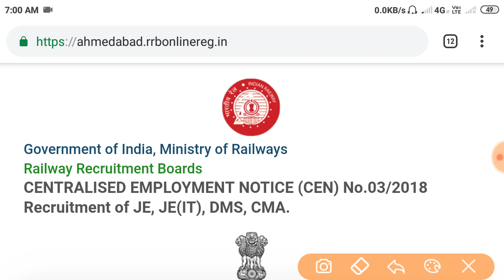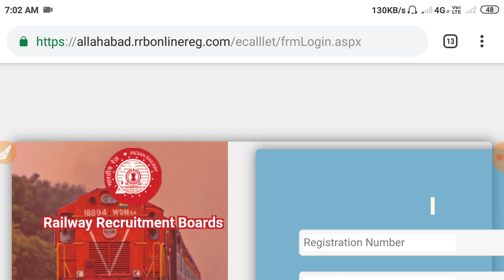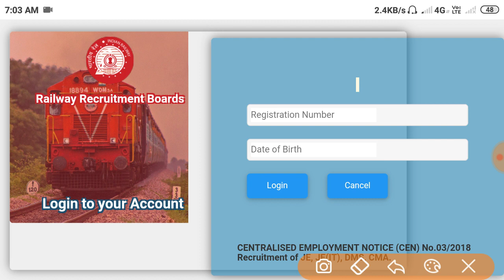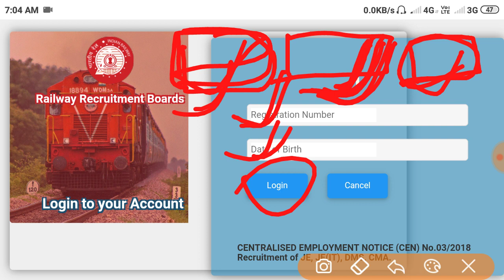RRB JE CBT-1 Exam City Intimation & Mock test 2019 | SC / ST Travel Pass Download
RRB JE CBT 1 Exam City intimation and mock test 2019, RRB JE Free SC ST candidate travel pass , RRB JE CBT 1 city information and mock test available for all RRB  Zone